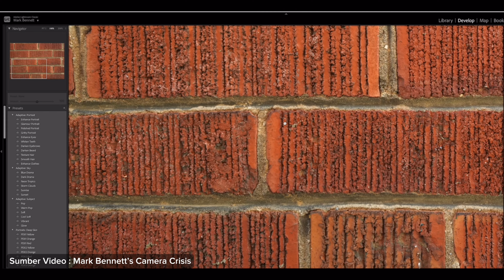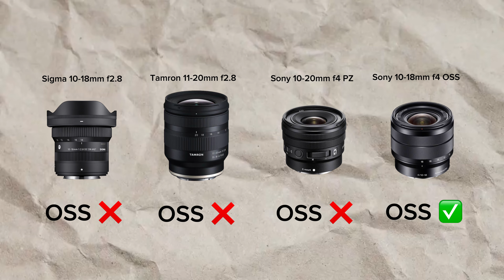New Vlogging Lens - Sigma 10-18mm f2.8